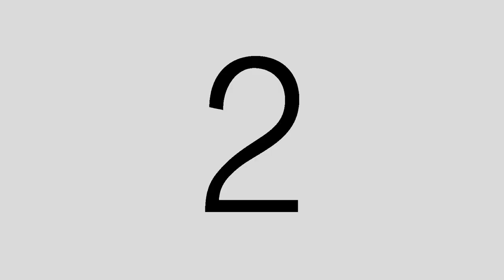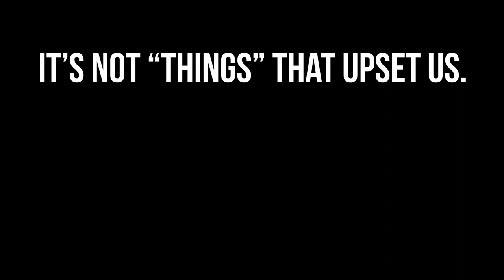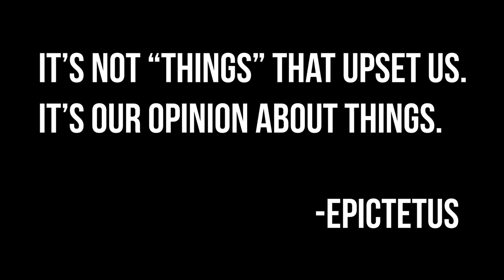Dec 12, 2023